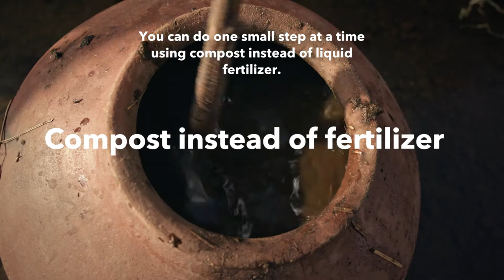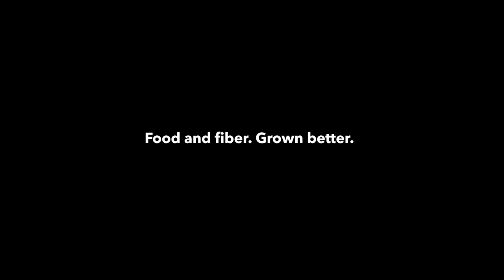Patagonia Regenerative Organic Cotton Pt. 3